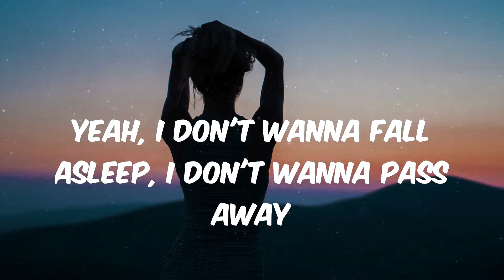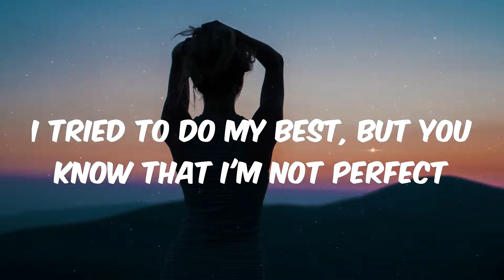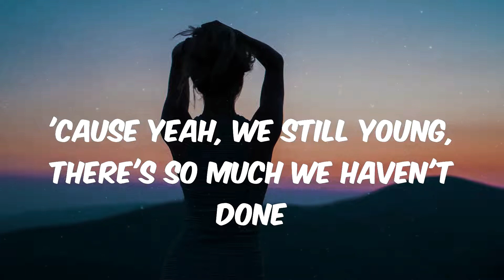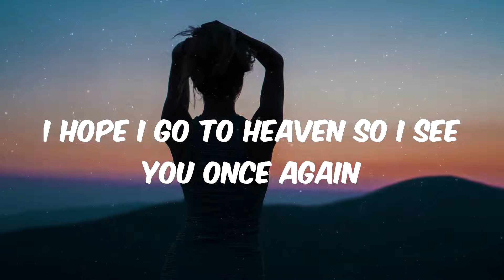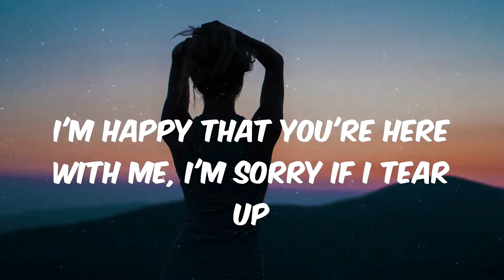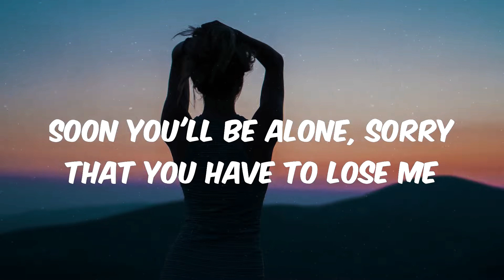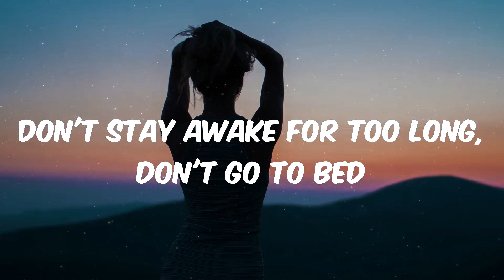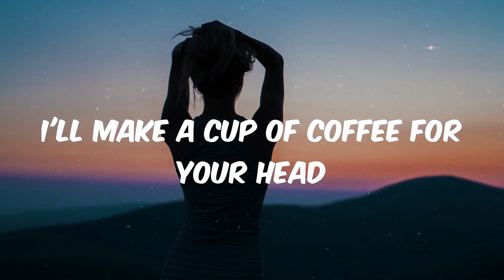Powfu - death bed (Lyrics) .